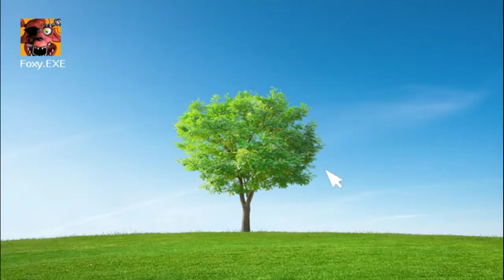porque nadie Abla de esto